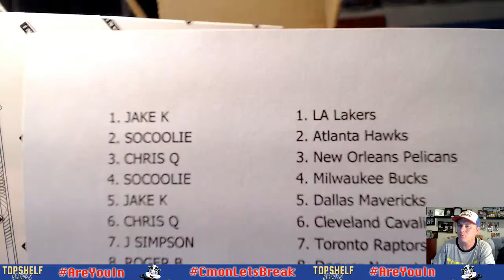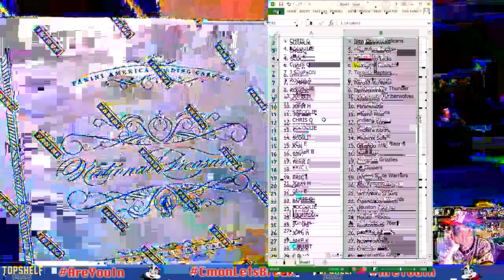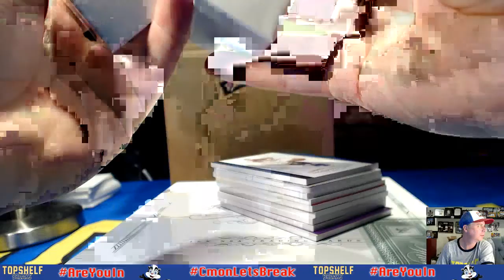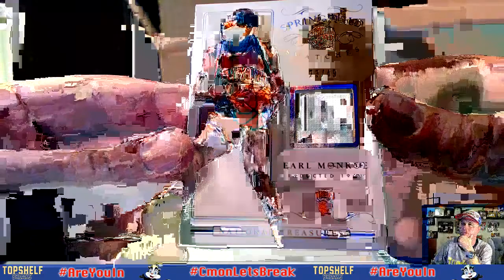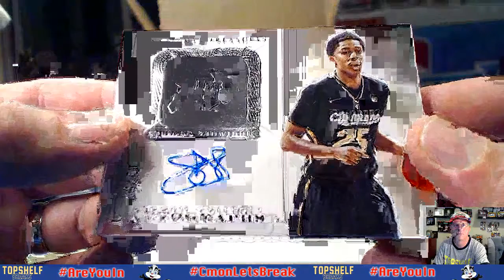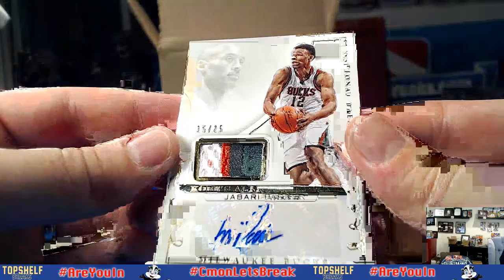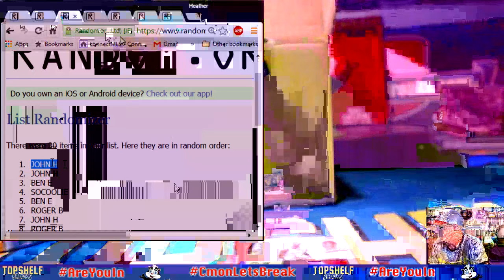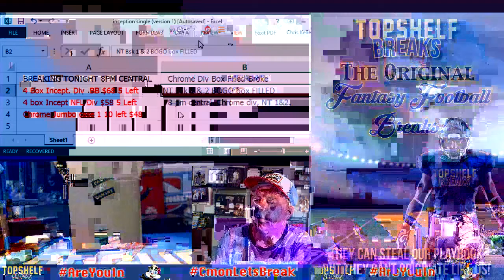8-19 NT Bsk Bogo #2